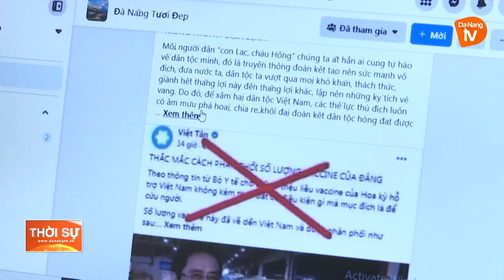CÔNG TÁC TUYÊN GIÁO CẦN TIẾP TỤC HƯỚNG VỀ CƠ SỞ